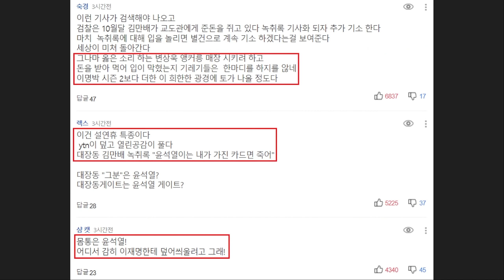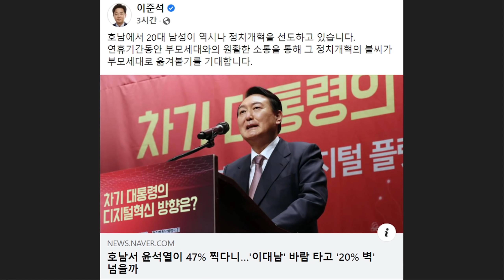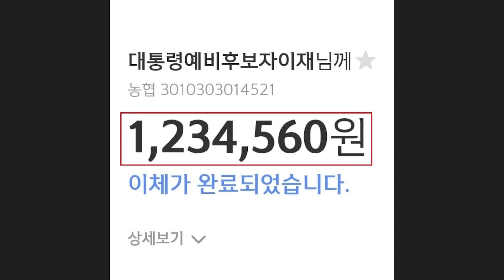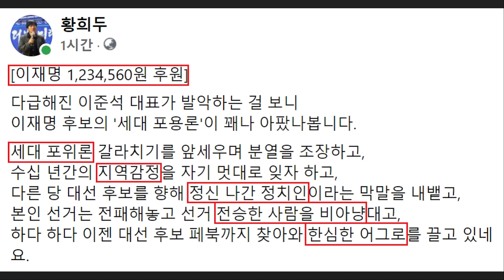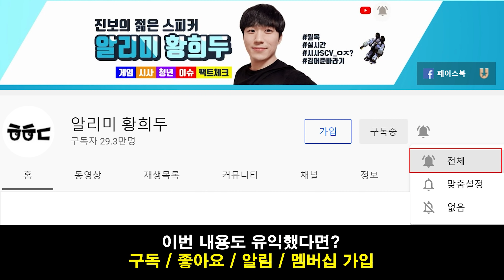반격나선 민주당 '윤석열 해명요구' 나섰다! 송영길 "윤석열, 국민의힘 응답하라.. 김만배 카드 왜 잠잠?" - 이준석 갈라치기 논란.. 국민 통합할 이재명에 후원 완료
영상 설명 : 최근 열린공감의 '김만배 녹취록' 보도 이후 민주당에서도 적극적으로 반격에 나섰습니다.

민주당 송영길 대표는 "응답하라 윤석열! 남욱 녹취록에서 대장동 '그분'을 이재명이라 떠들던 언론과 국힘당, "김만배 카드"는 왜 잠잠한가요? 응답하라 국민의힘!"이라며 목소리를 높였는데요.

이외로도 윤석열 후보와 ytn의 해명을 요구하며 적극적으로 나서고 있습니다.

이런 와중에도 정신 못 차린 이준석 대표는 호남에서 20대 남성이 정치 개혁을 선도하고 있다며 자랑스럽게 포스팅을 했는데요. 이와 관련하여 글을 남겼습니다.

[페이스북 글]

국민의힘에서 윤석열 후보 편지를 호남에 보내는 쇼를 하면 뭐 하나?
저렇게 무능한 대표가 오직 자기 정치를 위해 다 말아먹고 있는데..

게임도 저렇게 하면 곧바로 리폿당하고 쫓겨나는 마당에
현실 정치를 어쩜 저런 식으로 하는지 도무지 이해가 안 간다.

당장 이준석의 언어를 보더라도 호남인들이 그동안
감내해온 고통과 상처는 안중에도 없다는 걸 쉽게 알 수 있다.

오직 숫자, 통계로만 사람을 대하는 '-3선 정치인 지망생'이
무슨 염치로 제갈량 코스프레와 정치 개혁 타령을 하는 건지도 모르겠고..

가만 보니 안철수 후보한테도 상당한 '열등감'을 가지고 있는듯한데,
최근 정의당에 친윤 스피커 묻히며 내부를 발칵 뒤집은 진중권 씨가 떠오르는 건 과연 나뿐일까 싶다.

이러한 갈라치기를 해결할 이재명 후보에게 후원을 했습니다.

[이재명 1,234,560원 후원]

다급해진 이준석 대표가 발악하는 걸 보니
이재명 후보의 '세대 포용론'이 꽤나 아팠나봅니다.

세대 포위론 갈라치기를 앞세우며 분열을 조장하고,
수십 년간의 지역감정을 자기 멋대로 잊자 하고,
다른 당 대선 후보를 향해 정신 나간 정치인이라는 막말을 내뱉고,
본인 선거는 전패해놓고 선거 전승한 사람을 비아냥대고,
하다 하다 이젠 대선 후보 페북까지 찾아와 한심한 어그로를 끌고 있네요.

이준석 대표의 마삼중다운 행동으로 국민 분열만 가속화되고 있습니다. 저런 건 절대 청년 정치가 아닙니다.

그렇기에 저는 10대 이하부터 60대 이상까지 모든 세대를 아우르는
이재명 후보의 '세대 포용론'에 기대를 걸며 1234560원을 후원했습니다.

분열이 아닌 통합으로, 위기를 기회로 대전환할 후보,
무책임한 SNS 한 줄 공약이 아닌 '96% 공약 이행률'을 통해 믿음을 전한 후보,
준비된 이재명이기에 더욱 신뢰가 갑니다.

그동안 사람사는 세상을 꿈꾸는 시민들의 관심과 응원 덕분에
여기까지 온 것이기에 구독자들과 함께 마음을 전한 거라 생각합니다.

이재명 정부의 탄생을 기원하며 제 위치에서 할 일을 계속 해나가겠습니다.